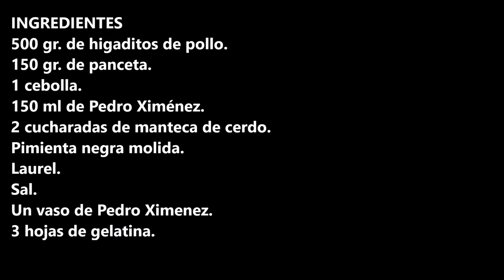Pate al Pedro Ximenez / CROCKPOT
Pate al Pedro Ximenez, te propongo algo casero y super delicioso para estas fiestas.

INGREDIENTES:
500 gr. de higaditos de pollo.
150 gr. de panceta.
1 cebolla.
150 ml de Pedro Ximénez.
2 cucharadas de manteca de cerdo.
Pimienta negra molida.
Laurel.
Sal.
Un vaso de Pedro Ximenez.
3 hojas de gelatina.

INGREDIENTS
500 gr. of chicken livers
150 gr. of bacon.
1 onion.
150 ml of Pedro Ximénez.
2 spoonfuls of lard.
Ground black pepper.
Laurel.
Salt.
A glass of Pedro Ximénez.
3 leaves of gelatin.